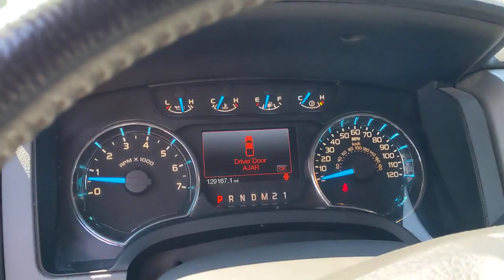2014 Ford F-150 Bourbonnais, Frankfort, Matteson, Manteno, Manhattan, IL 32998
Green Used 2014 Ford F-150 available in Bourbonnais, Illinois at Terry's Ford. Servicing the Frankfort, Matteson, Manteno, Manhattan, IL area.

Terry's Ford
363 N Harlem Ave

KBB.com Brand Image Awards. Delivers 21 Highway MPG and 15 City MPG! This Ford F-150 boasts a Twin Turbo Regular Unleaded V-6 3.5 L/213 engine powering this Automatic transmission. POWER LOCKS, POWER DRIVER SEATS, LEATHER.*This Ford F-150 Comes Equipped with These Options *FOUR WHEEL DRIVE, DOME LIGHT, CRUISE CONTROL, BLUETOOTH, Wheels: 17 Machined-Aluminum w/Painted Accents, Variable Intermittent Wipers, Urethane Gear Shifter Material, Transmission: Electronic 6-Speed Automatic -inc: tow/haul mode, Transmission w/Oil Cooler, Trailer Wiring Harness.* Expert Reviews!*As reported by KBB.com: If youre looking for a more personalized pickup truck, Fords F-150 for 2014 offers one of the most varied and distinct line ups in the business. From trims to work options to cutting-edge electronics and infotainment systems, there is an F-150 for just about everyone.* Stop By Today *Stop by Terrys Ford located at 363 S Harlem Ave, Peotone, IL 60468 for a quick visit and a great vehicle!